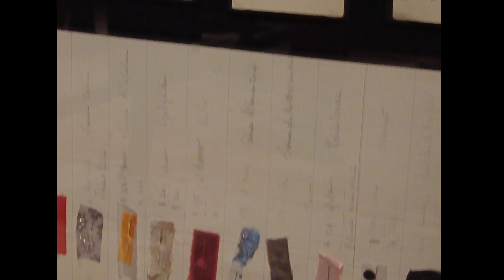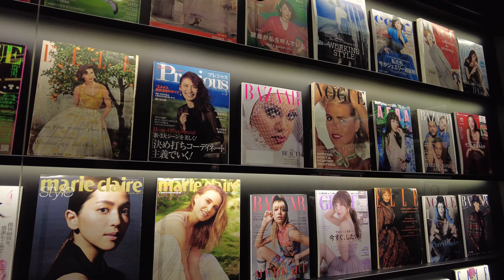【Record of Exhibitions】Dior展の記録 / 東京都現代美術館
念願のDior展に行ってきました。

クリスチャン・ディオール、 夢のクチュリエ
2022年12月21日（水）－ 2023年5月28日（日）

Camera : DJI POCKET 2
iPhone SE2
editing software : Davinci Resolve